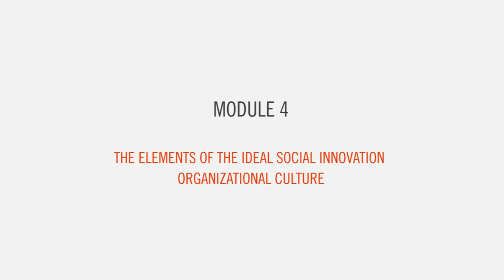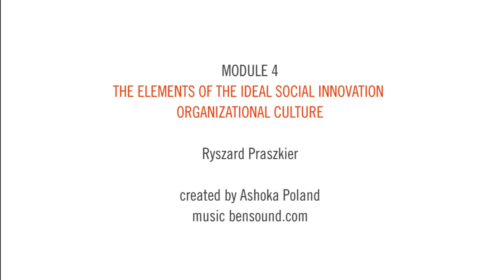MOOC: Building the culture of social innovations | Module 4: how to boost creativity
Nuts and bolts of creativity and how to boost it by Ryszard Praszkier